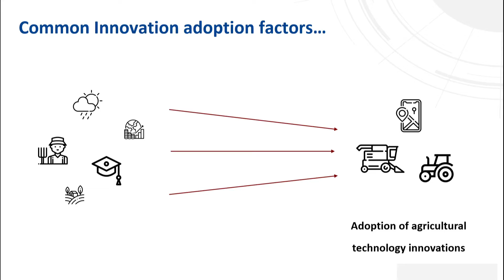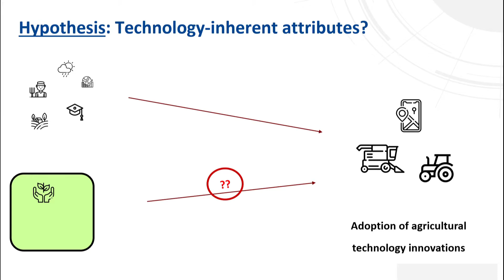Farm-level Adoption Analysis of Agricultural Innovations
PhenoRob PhD Student Philipp Feisthauer talks about his research within Core Project 6: Technology Adoption and Impact.